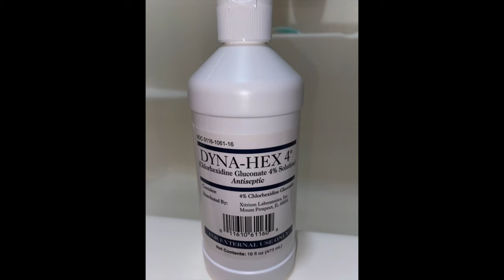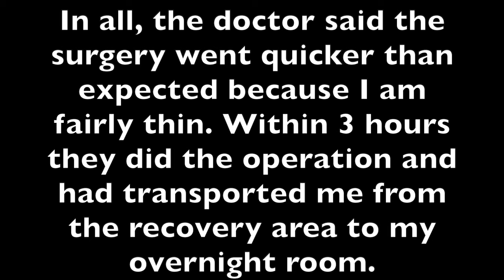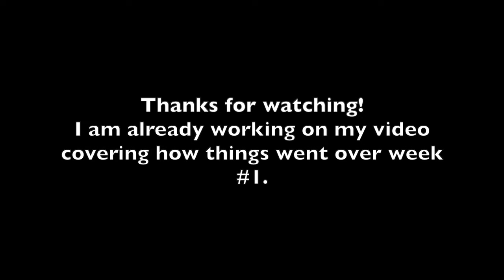ALIF Surgery / Spinal Fusion Hospital Update (L5-S1): day of surgery ➞ going home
This video covers my experience in the hospital after my anterior lumbar interbody fusion surgery.